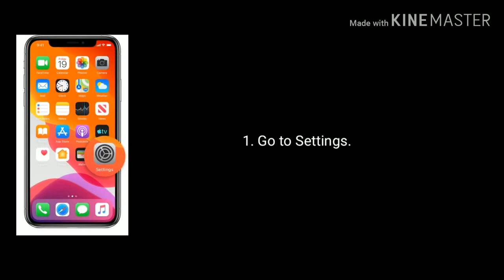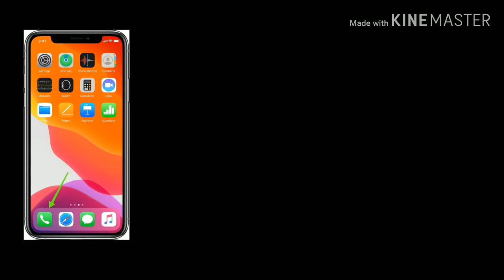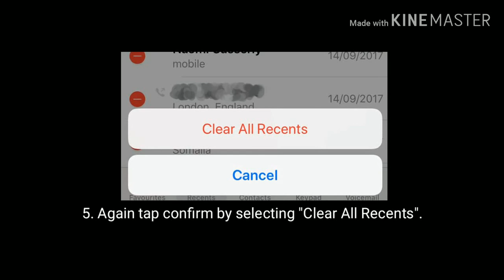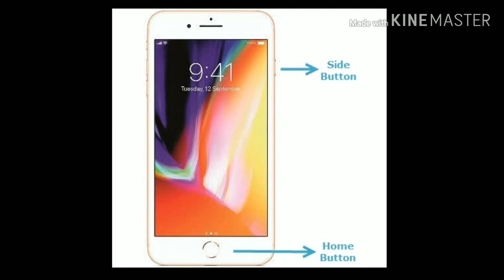Fixed - Missed Call/Voice Mail Notification Badge icon won't Go Away on iPhone iOS 13/13.2